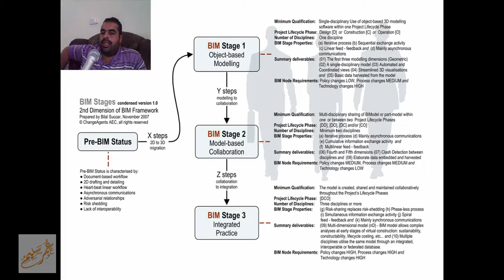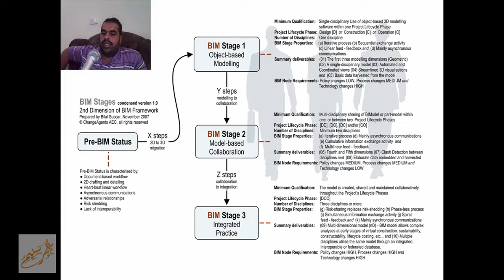BIM Stages, a condensed view